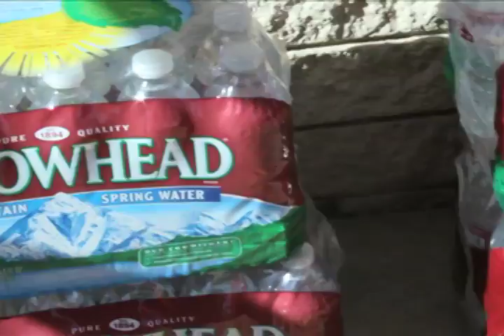The Soil Solution Film Preview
What if a solution to climate change was found beneath your feet?  Sustainable World Media visits with ranchers, scientists and educators who are exploring the soil/carbon connection. Fertile soil is as vital to our survival as clean air and water. Every day we make choices that affect soil health. It's time to conserve, protect and regenerate this living universe beneath our feet that may offer us a viable climate change solution.
Part 1 of a Climate Change Solutions Series. Produced by Jill Cloutier and Carol Hirashima of Sustainable World Media.